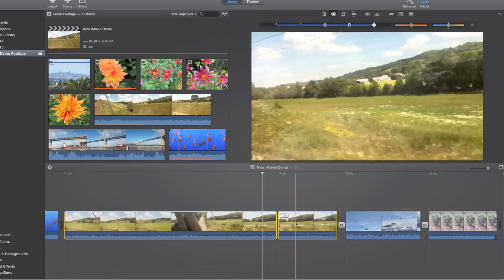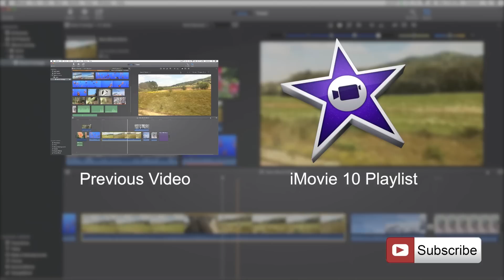iMovie 10 Quick Tip - Joining Related Clips (Advanced)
This video explains and shows how to join related clips in iMovie 10.

This tutorial works from iMovie 10.0 to 10.0.x (10.0.3 latest version)

Partial Transcript: Has this situation ever happened to you where you just. Even though its part of the same clip, well there's a way to make this easier by merging the clips together. This option isn't that obvious but you have to go to Modify...